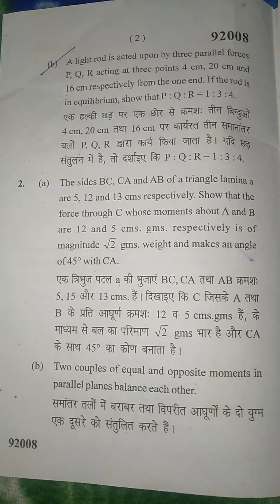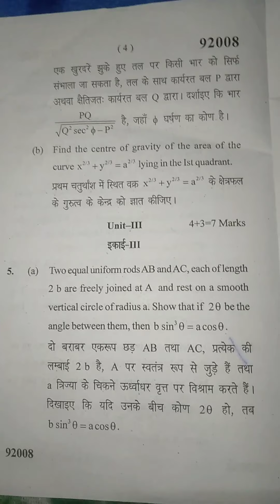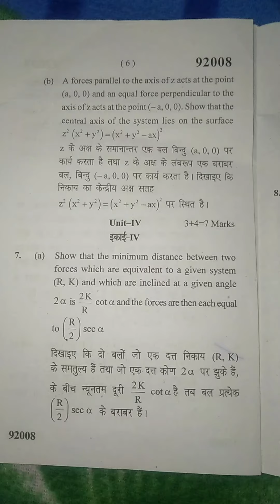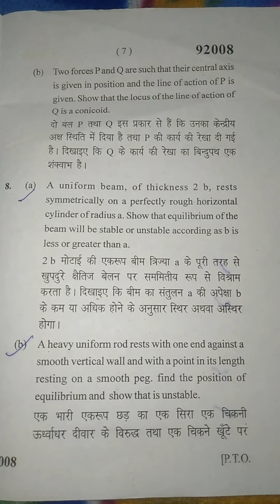Bsc (3rd sem) pass November -2018 exam of Mathematics statics of mdu